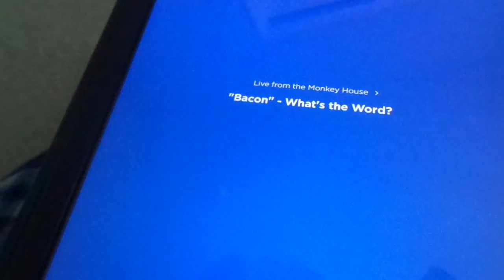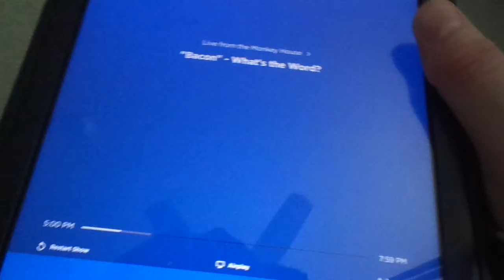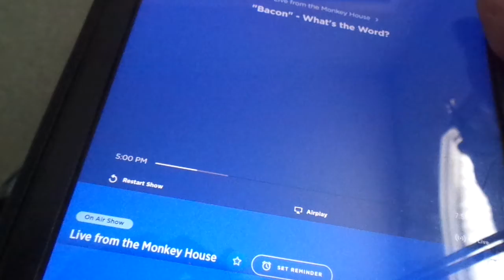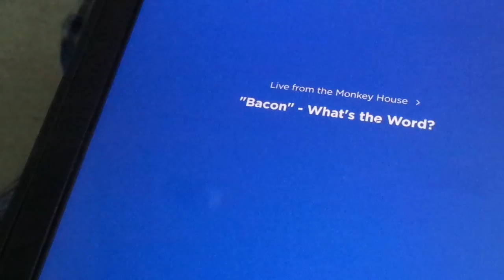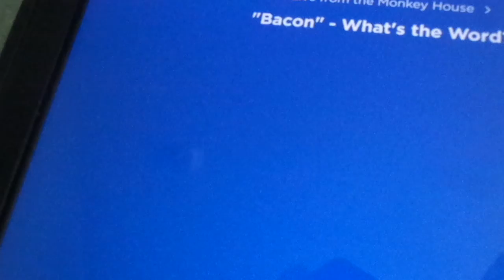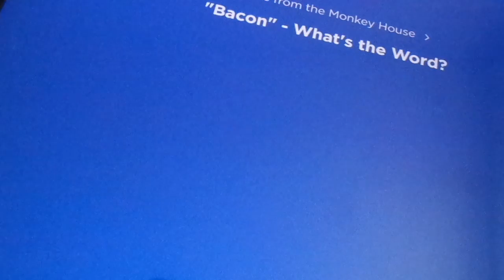Monkey House Rerun